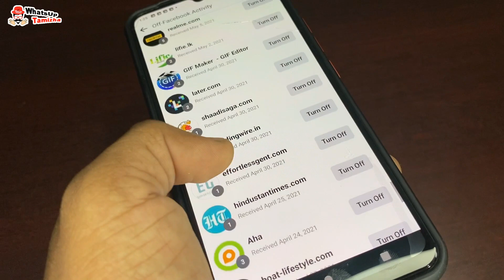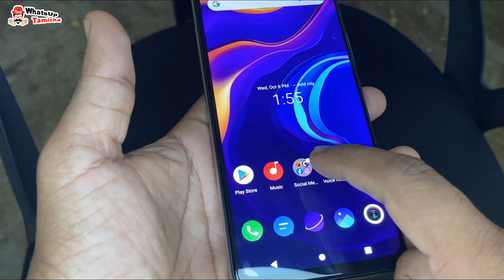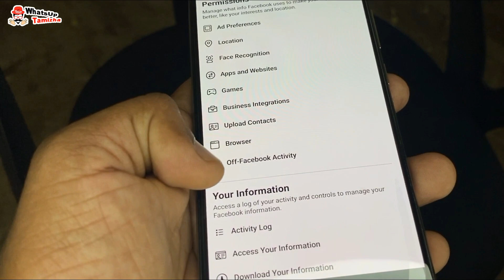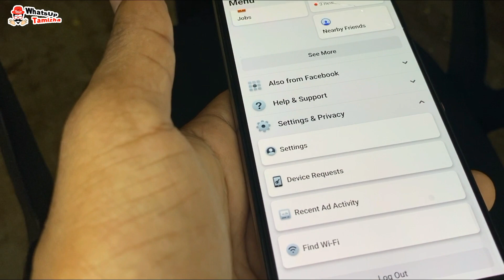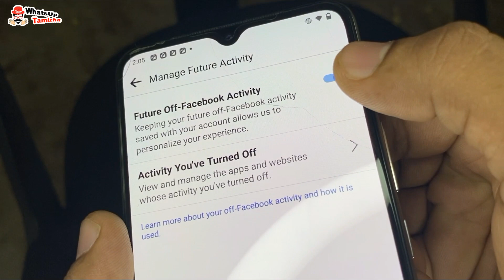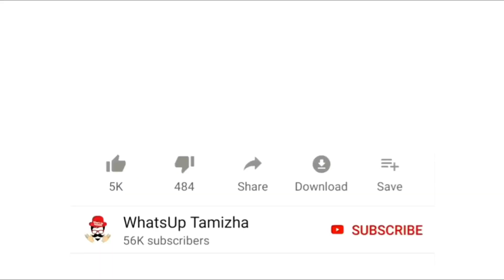உஷார் !! இது தெரியுமா உங்களுக்கு ? | How To Clear & Off Facebook Activity | KTR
உங்கள் மொபைலின் நீங்கள் செய்யும் அனைத்தும் Facebook   இல் ஒளிந்து உள்ளது | WhatsUp Tamizha